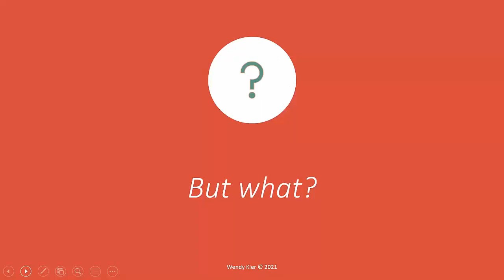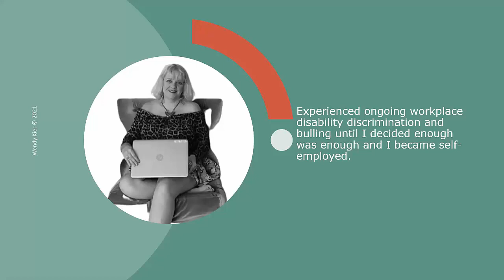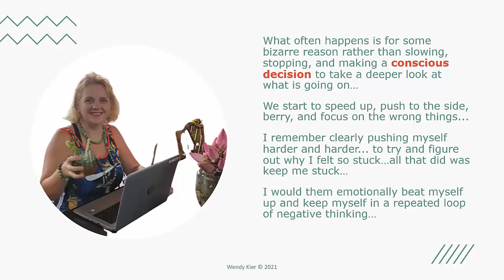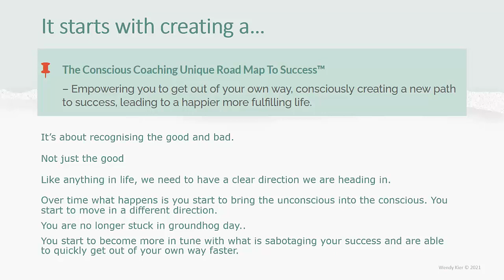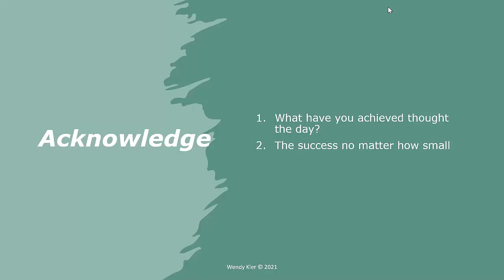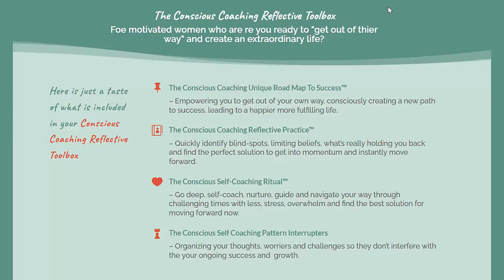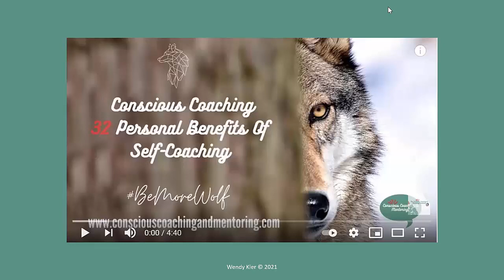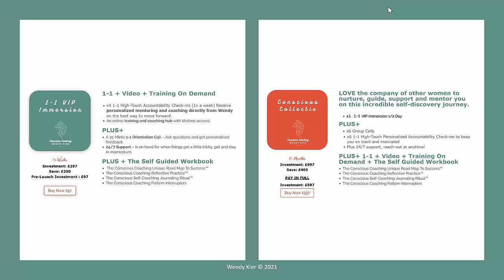GET OUT OF YOUR OWN WAY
Mindset Hacks - That Will Change Your Life - How to Get Out Of Your Own Way 🐺

🐺 Bemorewolf​ GET OUT OF YOUR OWN WAY - Empowering women to THRIVE in all circumstances

With love as always... Wxx

Wendy Kier 💎
Conscious Coaching and Mentoring